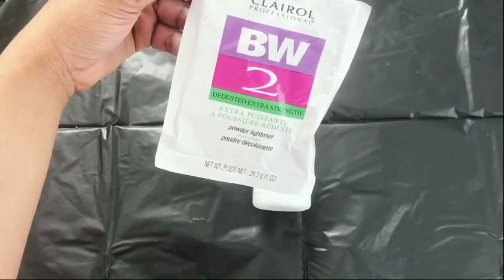Comment colorer un tissage / une perruque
Comment colorer un tissage /  une perruque facilement

 Track Info:

Title: Lie 2 You (ft. Dylan Emmet) by Leonell Cassio